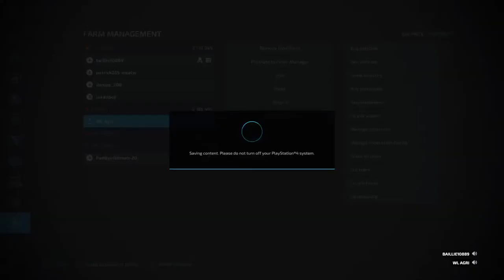Fs silage and maize part 3